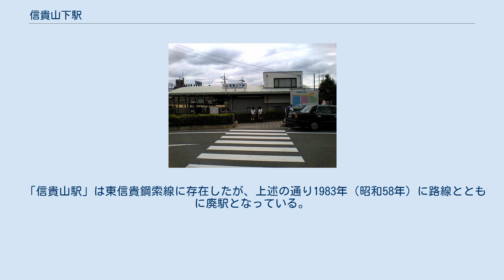信貴山下駅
信貴山下駅（しぎさんしたえき）は、奈良県生駒郡三郷町にある、近畿日本鉄道（近鉄）生駒線の駅。
 信貴山朝護孫子寺への参詣路線として敷設された、信貴生駒電気鉄道の山下駅として開業した。
駅西方にある信貴山に登る東信貴鋼索線（東信貴ケーブルカー）と同時の開業で、鉄道とケーブルカーによる信貴山への観光輸送をもくろんでのことである。
東信貴鋼索線ののりばは頭端式2面1線という、ケーブルカーの麓側に典型的な配線であった。
 しかし大阪方面からの交通の便がよい西信貴鋼索線が開通すると東信貴鋼索線は専ら地域輸送に徹することとなり、利用者が減少した結果1983年に廃止された。
廃止後も、1995年頃に駅舎が建て替えられるまで東信貴鋼索線乗り場跡が残っていた。
その後鋼索線の車両は三郷北小学校にて保存されていたが、塗色を復元したうえ2020年3月に再度駅前へ戻されることとなった。
 代替として運行されている信貴山下駅と信貴山を結ぶバスルートは日中60分ヘッドで本数は多くないが、片道200円と安く、また信貴山下駅すぐ側には町立図書館があり待合いに使用できる。
 相対式2面2線のホームを持つ、行違い可能な地平駅である。
駅舎（改札口）は2番のりば側にあり、反対側の1番のりばへは地下通路で繋がっているが、エレベーター等のバリアフリー施設はない。
また行き違いについては王寺駅でも可能だが通常はこの駅で行う。
 王寺駅管理の有人駅で、PiTaPa・ICOCA対応の自動改札機および自動精算機（回数券カードおよびICカードのチャージに対応）が設置されている。
なお、窓口で定期券の予約発売を受け付けている。
詳細は奈良交通西大和営業所の項も参照。
 当駅の駅名は信貴線・西信貴鋼索線の信貴山口駅とともに、誤って信貴山駅と呼ばれ混乱を招くことがある。
 「信貴山駅」は東信貴鋼索線に存在したが、上述の通り1983年（昭和58年）に路線とともに廃駅となっている。